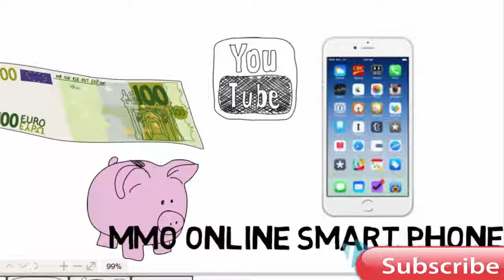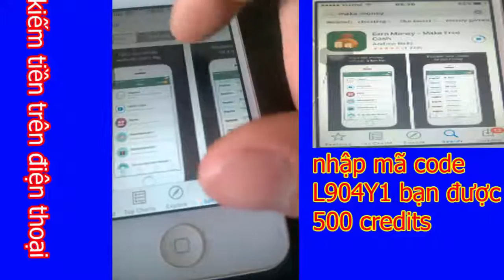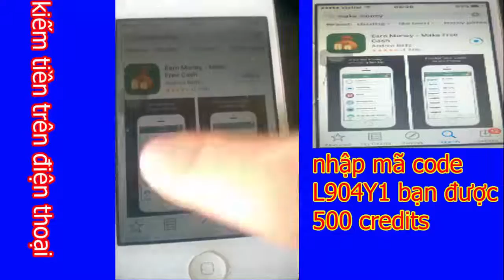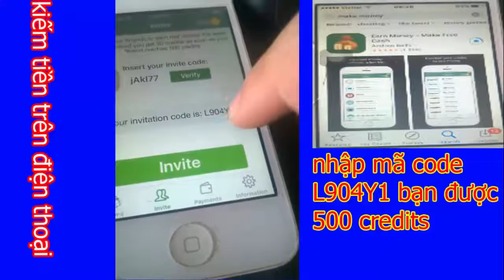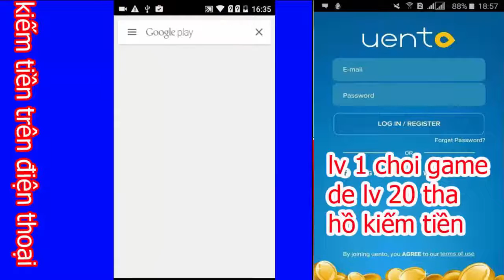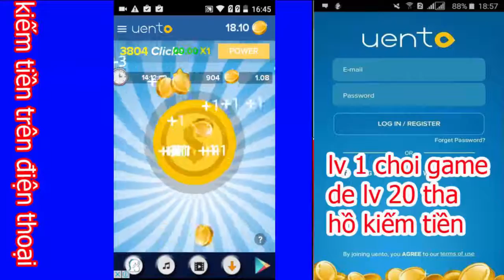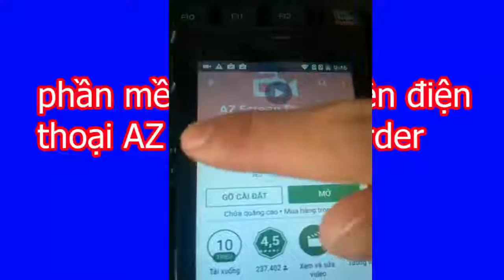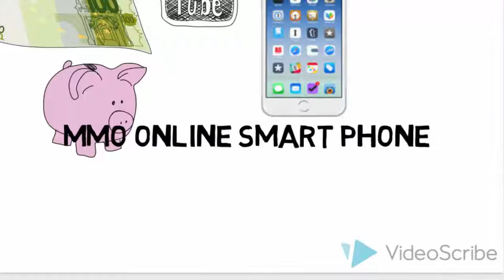APP KIẾM TIỀN TRĂM MỖI NGÀY 200k bạn hãy dùng smart phone để kiếm tiền online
APP KIẾM TIỀN TRĂM MỖI NGÀY 200k bạn hãy dùng smart phone để kiếm tiền online android , iphone
app uento kiếm tiền bằng đã cấp
KIẾM TIỀN TRÊN MẠNG VỚI APP POPSLIDE 100 NGHÌN MỖI NGÀY